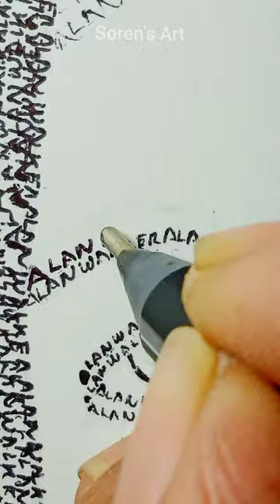Alan Walker drawing with his name | Soren's Art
Portrait of Alan Walker with his name